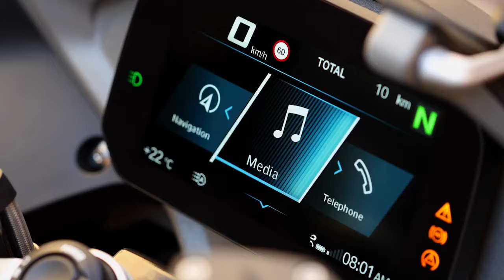2019 BMW R 1250 RS - Promotion Movie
The fastest way to clear your mind is to jump on the BMW R 1250 RS. Boasting the new, powerful two cylinder, opposed-twin boxer engine with BMW ShiftCam, a sports tourer has never been this much fun. Even on the longest of tours, the dynamic handling will relax and invigorate you at the same time – and you’ll probably arrive earlier than all the others, too.